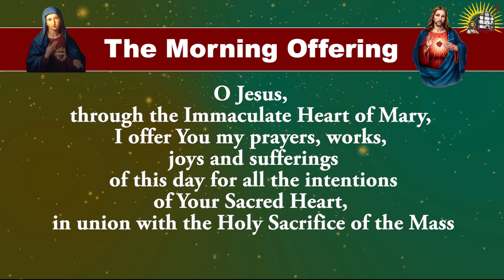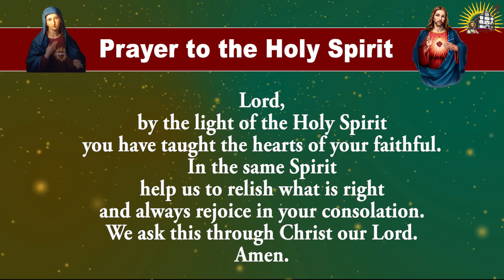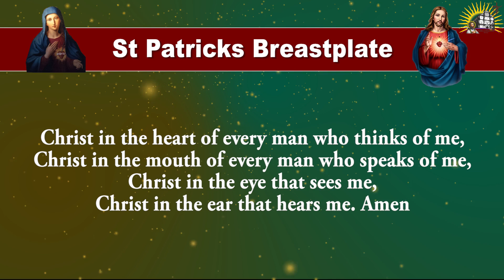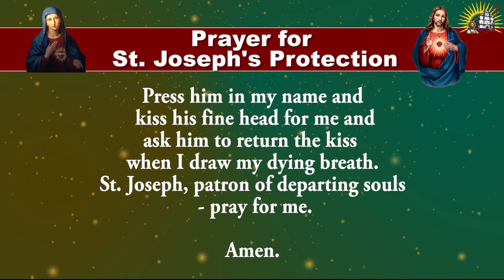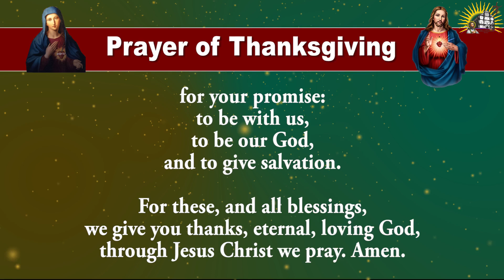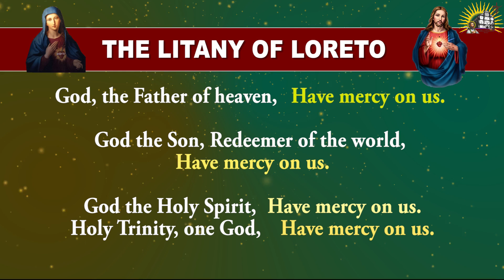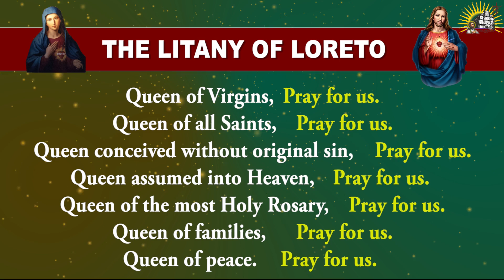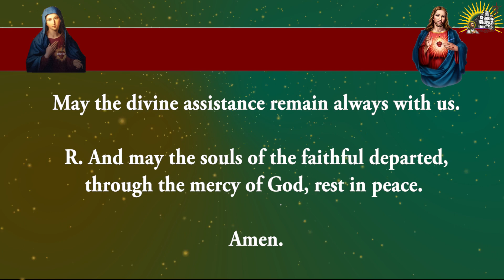Longer Form - Daily Morning Offering and Prayers - Saturday - 13 July 2024